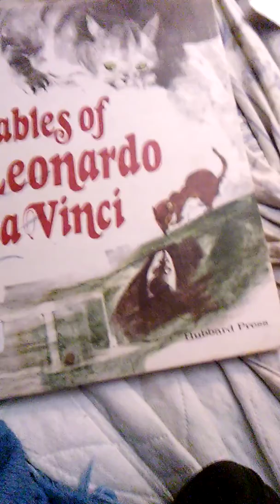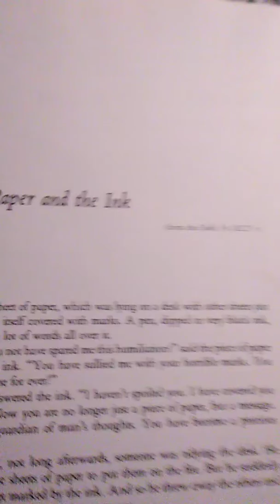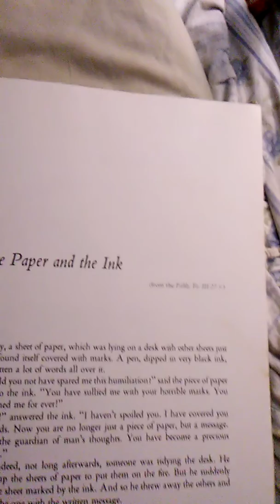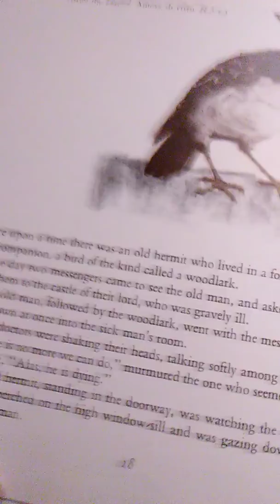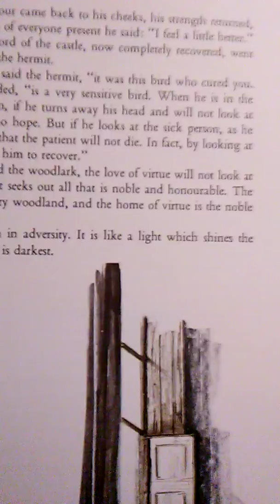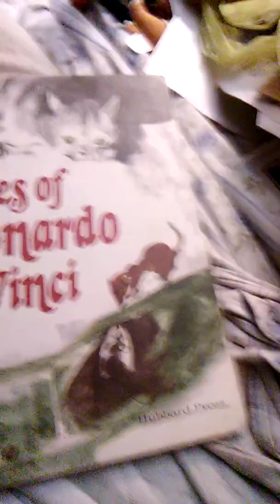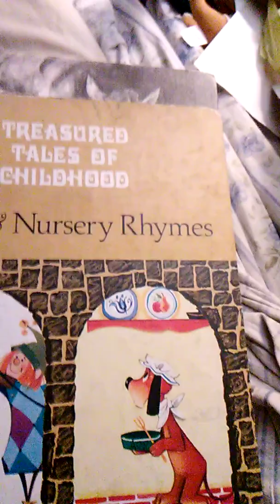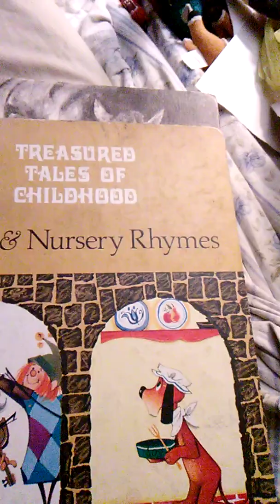Reading "The Fables of Leonardo Da Vinci" part 1!!!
I found this book for free!  I guess I'll read some of these fables by Leonardo Da Vinci!!

The paper and the ink
The woodlark

There are 73 total fables!  Comment if you think this should continue!!!